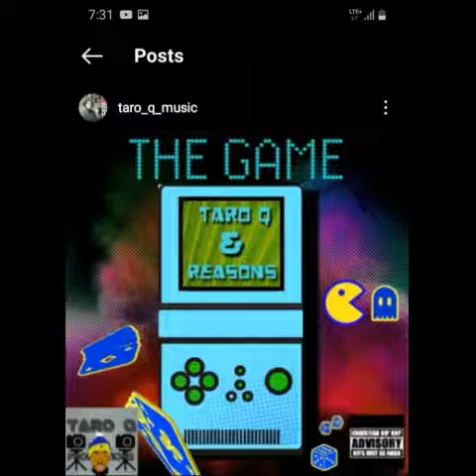Taro Q feat Reasons.- THE GAME.👓💡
🔥🔥🔥Bringing this banger.🎶 back to yall memory.🔥🔥🔥